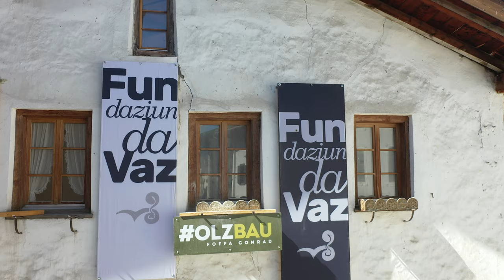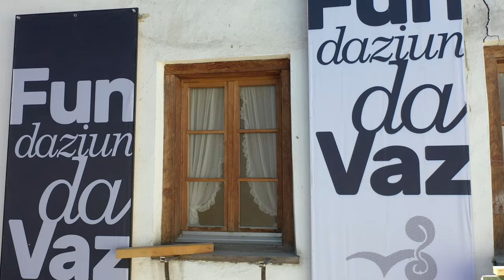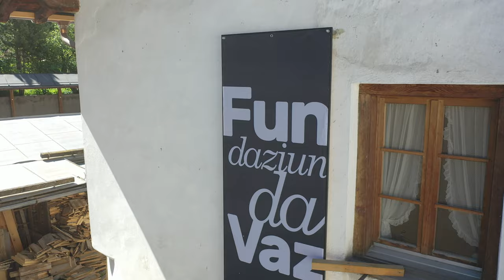Clalüna 2 front